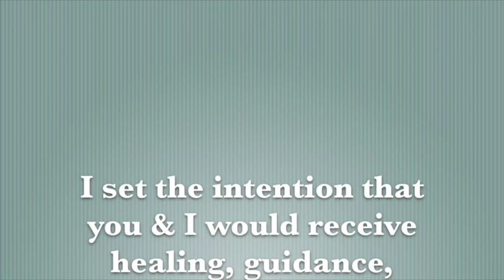The Intuitive Messenger Channel 8.3 to 9.2014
Week Long Energy forecast 8.3 to 9.2014 -  Thanks Mitchell